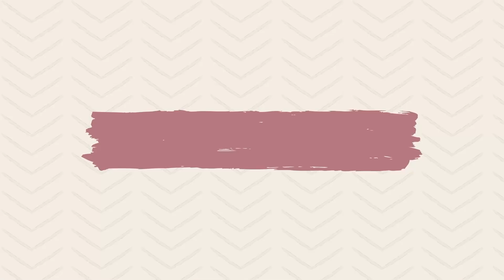Como ir pra cozinha com filhos pequenos e organizando a nossa casa - UM DIA NA MINHA VIDA - Vlog!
Oi! Eu sou Francielle Nogueira, moro em Barrie, Ontario, sou casada com o Lincoln e sou mãe do Joshua e do Noah e da Olivia. Compartilho o meu dia a dia e as minhas experiências como mãe expatriada aqui nesse canal.Vem fazer parte da nossa família!
Músicas utilizadas neste vídeo: Epidemic Sounds
Meus equipamentos: